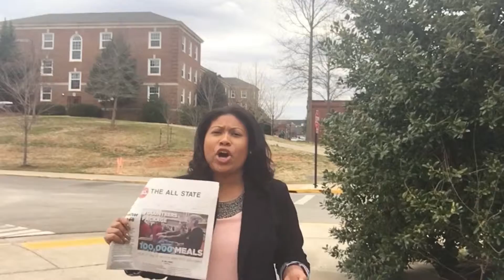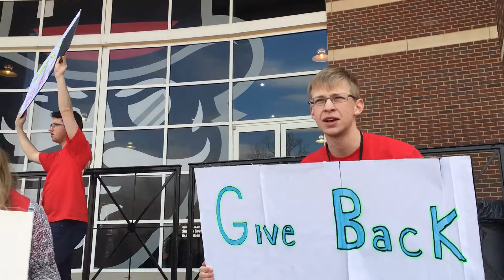Contestant No. 5